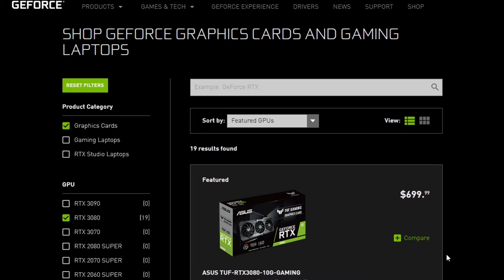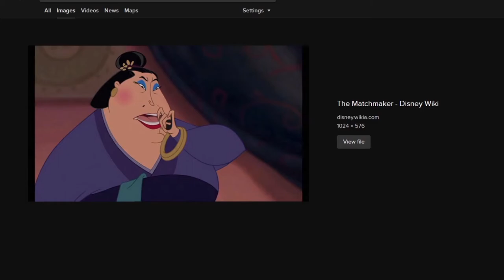Circle of Sumo Online Rumble! - Free Sh!t Friday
It takes much athleticism and skill to become the Yokozuna. This is a silly game depicting the sport of sumo.